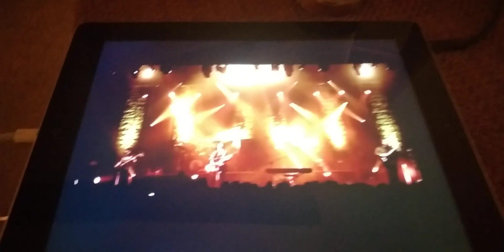true love... German Shepherd... 🤗🙏✌